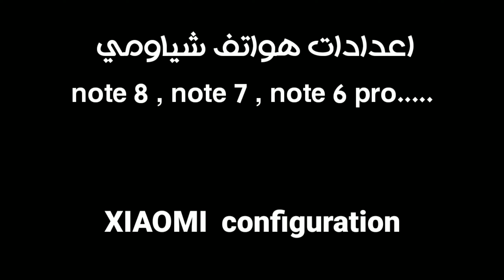فري فاير:تحدي AWM بالهاتف xiaomi تعلم الهيدشوت كالاساطير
مرحباً بك في قناتي حيث سترى العديد من مقاطع الفيديو المضحكة حول  FREE FIRE

 تذكر للاشتراك✔
 وتنشيط هذا  الجرس

 هدف العام: 100 الف مشترك
⇉My Instagram / انتسقرامي : steko.Tv

× 📱phone/الهاتف : XIAOMI redmi note 6pro

× 💽processor /معالج : snap dragon 636

× 🖱️editing app / تطبيق المونتاج : KineMaster